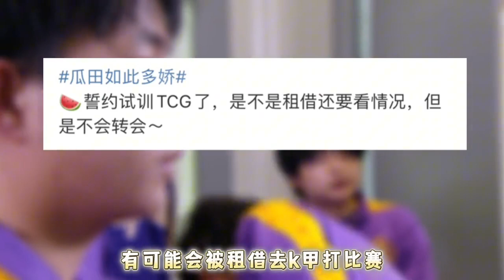【KPL爆大瓜】狼队曝光亚连非ban必选，Fly最想跟AG交手，Hero新瓜曝光却引争议